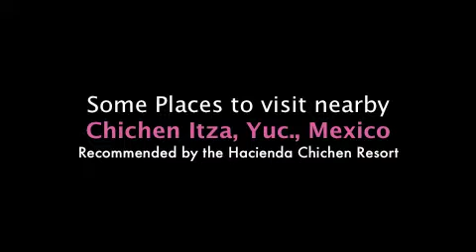Places near Chichen Itza, Yucatan, Mexico you can also visit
Recommendations from the Hacienda Chichen Resort to visit while on an extended stay in Chichen Itza, Yucatan, Mexico.  In this video: Yokdzonot, Valladolid, Ek Balam, & Rio Lagartos.  All locations can be reached by car and make for a wonderful day trip or two!

If you'd like to suggest more places, please feel free to add a comment!
We will be adding more recommendations soon!